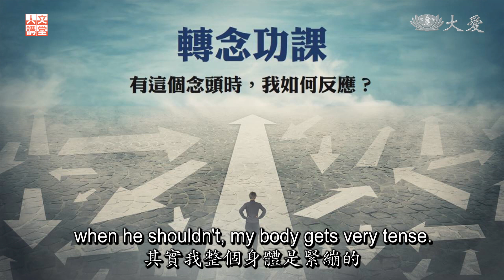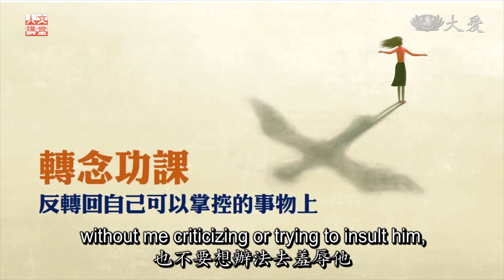The Power of Changing Our Mindset (轉念 好好說話 - 賴佩霞 [1])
With her own examples, Dr. Tammy Lai, founder of Collaborative Communications Academy, shares how we can shift our perspective to free ourselves from negative emotions and improve our relationship with others.

「中華好好說話，學會」創辦人兼理事長賴佩霞以自身的例子與大家分享，在面對生命中的關係課題時，可以如何透過轉念與自己好好對話，讓自己免於陷溺在種種負面的念頭或情緒裡，進而化解衝突，增進彼此關係。

Tzu Chi Culture and Communication Foundation